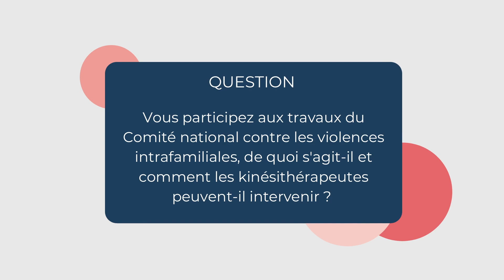Entretien avec Aude Quesnot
Entretien avec Aude Quesnot, conseillère nationale de l'Ordre des masseurs-kinésithérapeutes.
Elle participe aux travaux du Comité national contre les violences intrafamiliales, de quoi s'agit-il et comment les kinésithérapeutes peuvent-ils intervenir ?